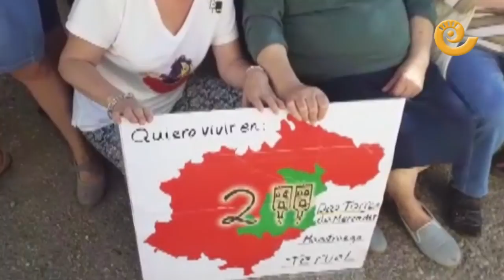Paro ciudadano por la España Vaciada en el Bajo Aragón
La España Vaciada ha salido hoy a la calle para reclamar un pacto de Estado por la despoblación. 1.000 concentraciones en Teruel, 2500 en Aragón y 10.000 en toda España Según datos de organización